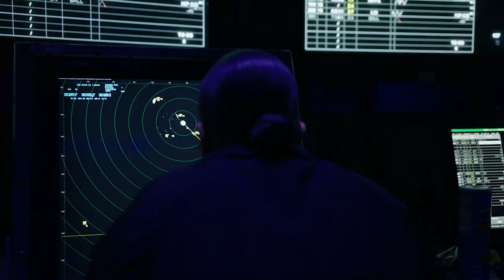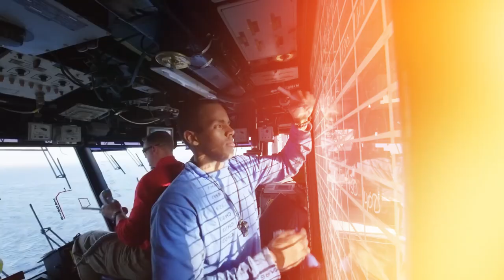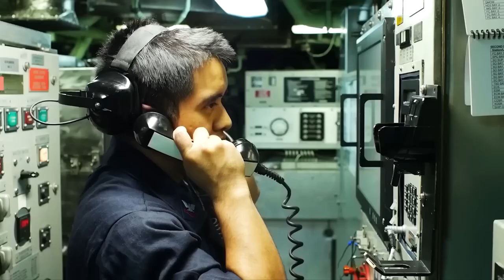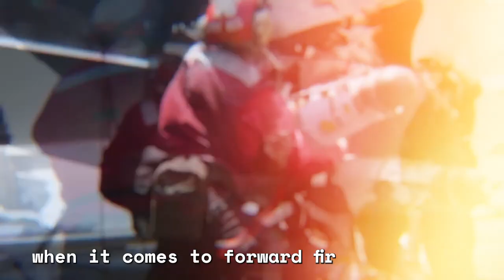CRAZY Job Of "The Air Boss & Mini Boss" On The Largest US Aircraft Carrier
ABOUT VIDEO

Step into the intense and exhilarating JOB of the Air Boss, the mastermind behind the seamless orchestration of aircraft operations on the largest US aircraft carrier. In this mind-blowing exploration, we dive deep into the high-stakes job of the Air Boss, witnessing the insane coordination, split-second decision-making, and adrenaline-pumping action that keeps the flight deck running like a well-oiled machine.

Get ready to witness the heart-pounding world of aircraft carrier operations like never before!

CHAPTERS :::

00:00 - Intro
01:05 - The Air Boss
02:26 - The Control Zone
03:54 - Arming
05:21 - Working With Other Officers

From the busy hangar deck to the exciting flight deck, and even the aircraft in flight, the air boss, along with their trusted assistant, the mini-boss, oversees it all. Imagine the center of the primary flight control, also known as the tower, where the air boss and mini-boss maintain constant visual control over all aircraft within the carrier control zone. This extends from the surface of the sea to an impressive altitude of 2500 feet and is marked by a circular boundary with a radius of five nautical miles from the carrier's location. Usually, the air boss is an experienced commander who is often on the verge of becoming a captain. Wearing a distinctive working jersey, often in bright yellow, the air boss represents the dedicated personnel on the flight deck, in the hangar bay, and in aviation fuels.

The air boss holds the power to give the green light for entering the control zone. Before anyone can start their operations, they must obtain the air boss's consent. This clearance involves crucial information such as instructions to avoid other aircraft, details about potential hazards, and specific altitude and distance limitations for safe operation. When it comes to helicopter units embarking on shipboard missions, they need to be certified by their respective unit commanders or other authorities.

The Air Boss is also in charge of arming the aircraft. It involves equipping them with weapons, and this exciting task takes place in a specifically designated area for utmost safety. When it comes to forward firing weapons and if the store's loading checklists require it, the area in front of the aircraft will be cleared and kept clear until the arming process is completed. But hold on, arming doesn't happen right away. It's a step that takes place once the aircraft has come to a complete stop and the control of the aircraft has been handed over to a supervisor from the army crew.

"Air Boss: Controlling the Skies on the Largest US Aircraft Carrier"
"The Unbelievable Job of the Air Boss"
"The Intense Role of the Air Boss on a US Aircraft Carrier"
"The Unforgettable Job of the Air Boss"
"Inside the Mind of the Master of Aircraft Carrier Operations"
"The Crazy Job of the Air Boss on the Largest US Aircraft Carrier"
"A Day in the Life of the Air Boss"
"Air Boss: The Heroic Job Behind Successful Aircraft Carrier Landing”